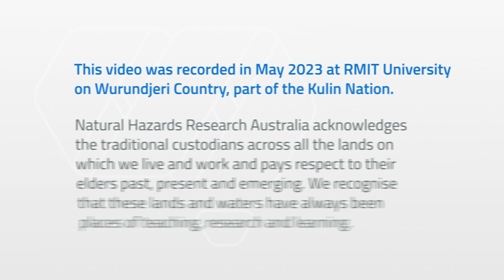National Reconciliation Week 2023: Healing Country through Wolgalu/Wiradjuri-led land management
For National Reconciliation Week 2023, Natural Hazards Research Australia is proud to share this video with Megan Considine (Cultural Natural Resource Management Officer, Brungle-Tumut, NSW) and Prof Lisa Slater (University of Wollongong) explaining a new research project: Healing Country through Wolgalu/Wiradjuri-led land management.

The 2023 National Reconciliation Week theme is Be a Voice for Generations, encouraging all Australians to elevate reconciliation in tangible ways in our everyday lives – where we live, work and socialise. Natural Hazards Research Australia is in a unique position to promote and support First Nations reconciliation within our organisation and throughout the natural hazards research sector.

This video was recorded by Natural Hazards Research Australia on Wurundjeri Country at the Natural Hazards Research Forum May 2023.